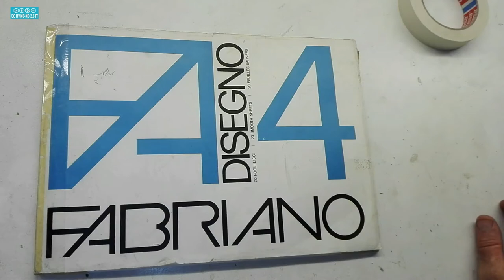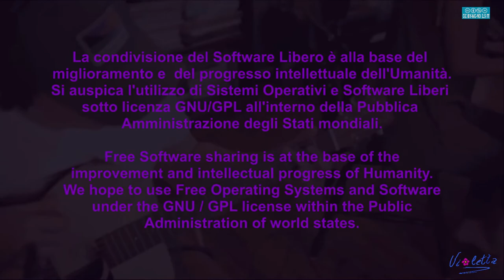MASCHERINA SANITARIA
Penso che nell'itinerario collettivo l'inizio di quest'anno rimarrà impresso nelle menti di ciascuno di noi. Ma non solo. Penso che quest'anno rimarrà impresso in ogni cittadino del mondo come l'anno in cui tutta l'umanità è stata colpita da un unico nemico invisibile...Un virus..!
Non dimenticherò mai il 19 marzo di quest'anno quando ho visto sfilare i camion al nord Italia che trasportavano i vadaveri dei più sfortunati in altri luoghi per la cremazione...senza funerali, senza parenti al seguito. è un episodio che non abbandonerà mai i miei ricordi..!!
Con questo video onoro tutti coloro che hanno lavorato in quei giorni per non farci pesare più di tanto l'isolamento sanitario, donandoci una parvenza di normalità. anche a rischio della loro vita. Sanitari, forze dell'ordine, esercenti di beni di necessità, operatori ecologici e tutti coloro che in quei giorni hanno sfidato il contagio a loro rischio e pericolo.
Grazie di cu♥️re..!!!
La mascherina sanitaria è l'unico dispositivo che ancora oggi portiamo a corredo e che ci ricorda quei giorni terribili nella speranza che non si ripetano.